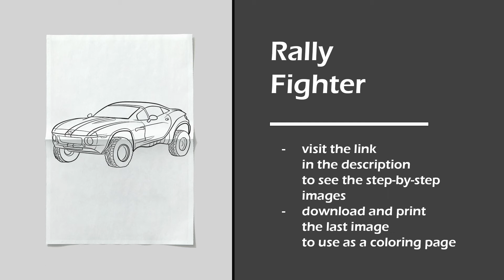How to draw Rally Fighter | Sketchok.com easy step-by-step drawing guide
Hey dear artist!

This video is a step-by-step tutorial on how to draw Rally Fighter.

Here's the link to the step-by-step images guide which can also be used as a coloring page: